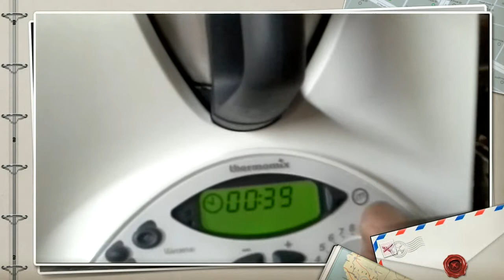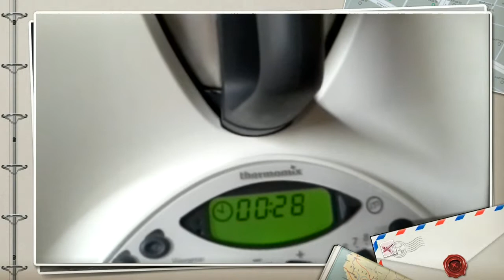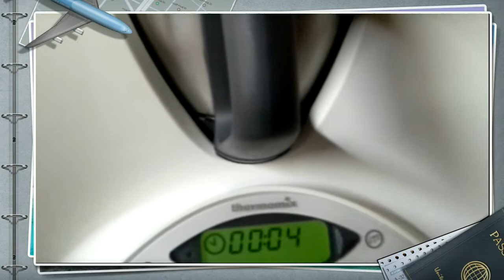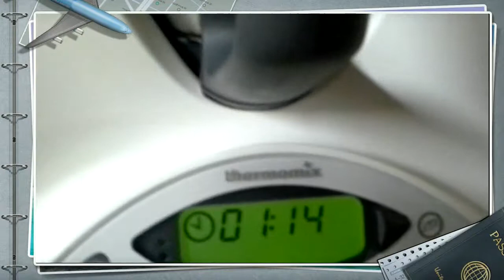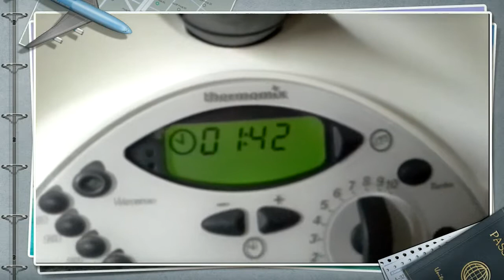Salade d'asperges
Salade d'asperges blanches et vertes avec une sauce spéciale